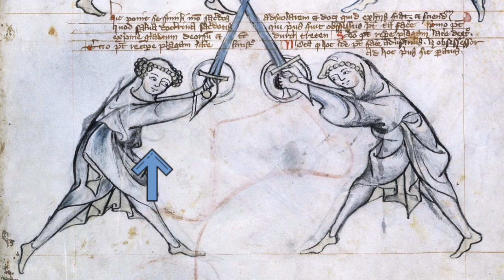I.33 Sword & Buckler: Durchtreten / Durchtritt / Tread-Through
Today I want to discuss with you one of the more difficult to interpret techniques of MS I.33 – The Durchtritt or Durchtreten which can be translated as Tread-Through or Stepping-Through. First I’ll show you the relevant passages of the Manuscript, then I’ll summarize a couple of interpretations and conclude with my take on the play.

MS I.33 Translations (by Joey Nitty):
2v:
It should be noted that the scholar is here rebinding and stepping, so that he may seize a schiltslac, as below. But beware of those things done by the priest, as after the rebind the priest will be the first to act.
It should be noted that the scholar has nothing to do but to do a schiltslac, or enclose the arms of the priest with his left hand, namely sword and shield.
Here the scholar rebinds and steps,
he is to [do the] schiltslac.
 Or enclose the arms of the priest
with the left hand.
The priest has three options, namely, mutating the sword so that it is above, or to do the durchtreten, or with the right hand grasp the scholar’s arms, i.e. sword and shield.
These three are of the clergy: durchtritt, mutating the sword, or with the right hand he may grasp the sword and shield.
Note what was said above is found here in these examples.

9r:
It should be noted here that it should be taught now the siege of second ward. And I say the second ward because the third ward (which has the left shoulder) does not differ much from the second. But here we speak of the second ward, which is given to the right shoulder. And out of the same ward, the besieger conducts the siege called schutzen, for that reason each ward holds one protection (ie. schutzen).
Here the priest places himself in a similar manner to the scholar, and teaches what happens from these things. And know that the saving doctrine of the priest is he who had been besieged prior can do three things: first, he can press out the sword downwards and then durchtreten; second, he can seize a strike on the right side; third, he can seize a strike on the left side. Note that the adversary can do the same thing, although the besieger is first to be prepared.

9v:
Here the scholar instructed by means of the priest’s counsel, conducts an action that is called durchtritt. However, he could seize a strike on the left, as conducted by the common fencer, or on the right, as usually conducted by the priest and his youths. The opposition to these two paths, the priest goes with the sword under the arm, he then reaches the bare hands of the one conducting the above-mentioned strikes, although this opposition is not depicted in the example image.